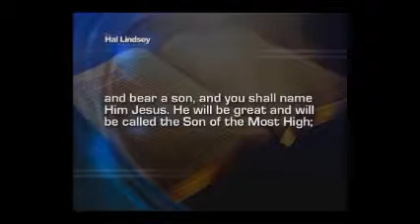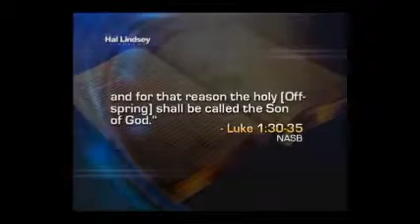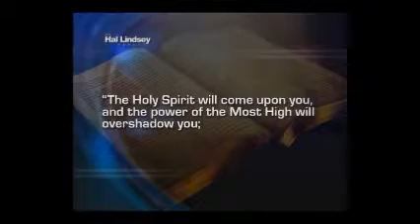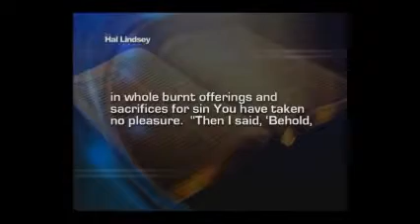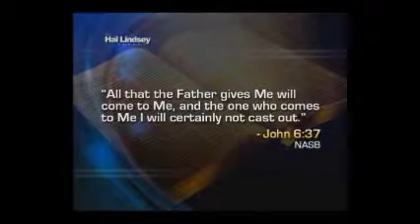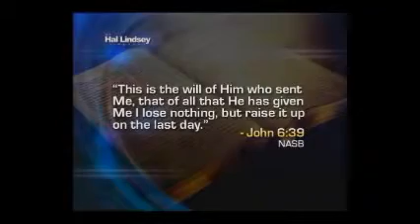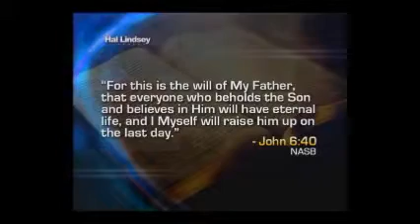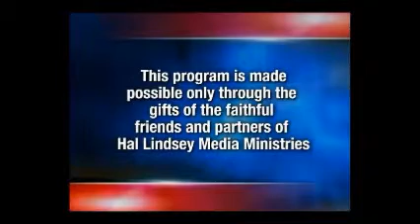Hal Lindsey Report 12-9-2011 part 2 of 2.wmv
Hal explains the real Biblical Jesus with a special understanding.